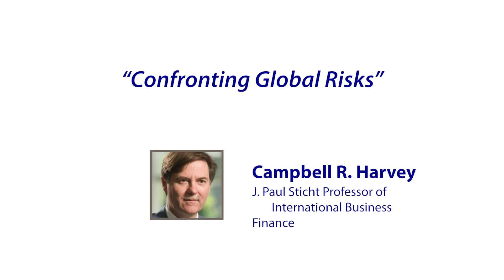Confronting Global Risks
Fuqua Faculty Conversations

Join Cam Harvey as he presents "Confronting Global Risks." Prepare for class beginning April 4. Class is in session April 11 at 11:00am ET.

We will discuss implications of and how to manage global risks such as:
* a complete breakdown in the Eurozone
* a preemptive strike on Iran's nuclear installations
* a U.S. debt-to-GDP ratio that is drifting into European territory
* the fact that 4 of 19 banks failed the recent stress test -- but the bar was only set at 5% Tier 1 capital (roughly 20x leverage); at 6%, 11 of 19 fail